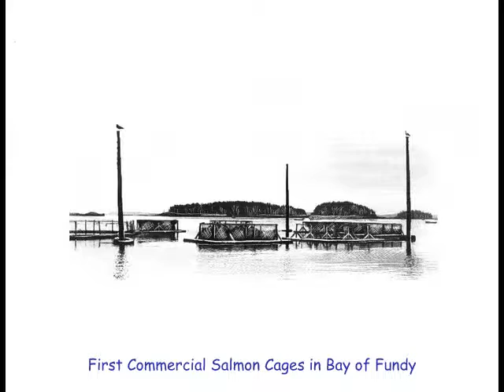Some Artwork Scanned this week - Dec. 9, 2012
Cartoons, sketches and finished work.